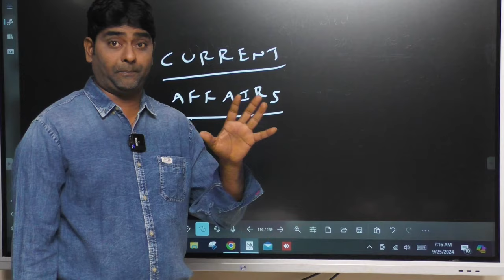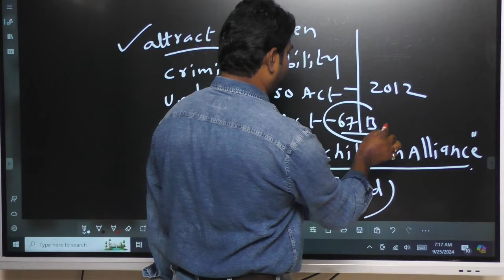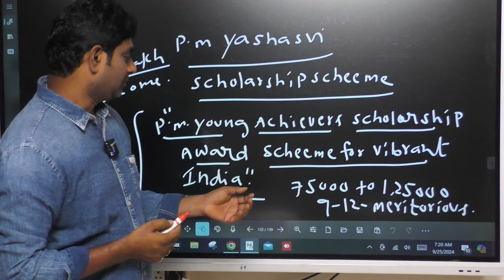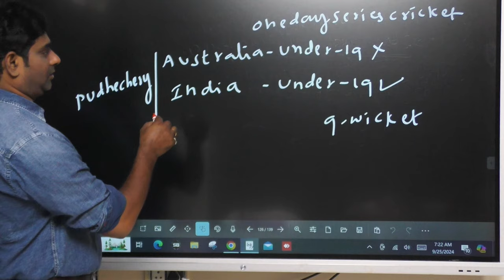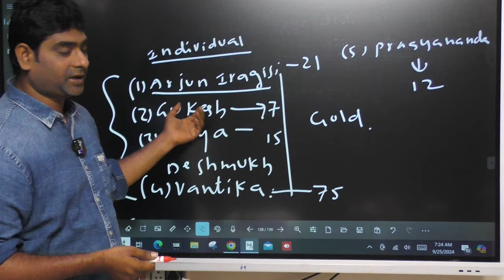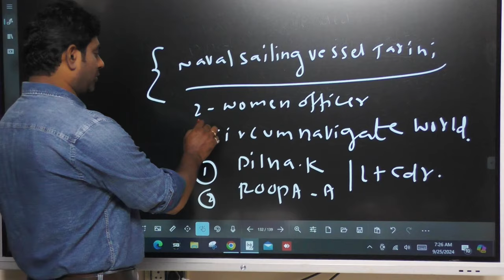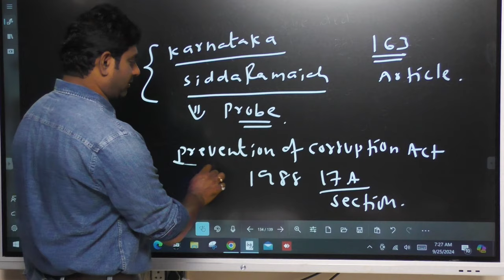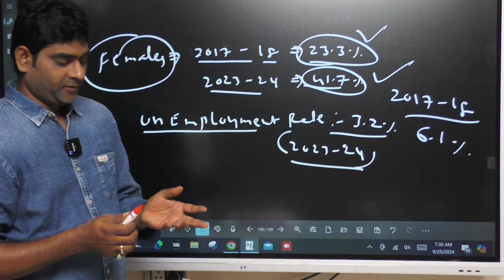MOST IMPORTANT CURRENT AFFAIRS| TSPSC | APPSC | SSC JE | AEE| AE | GROUPS | SI CONTABLE